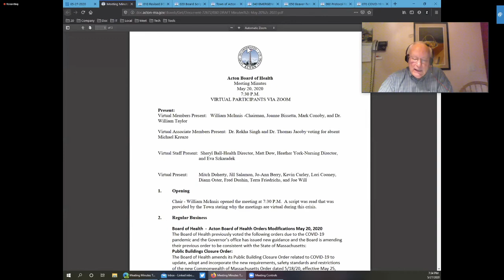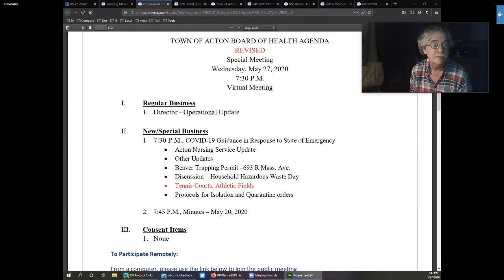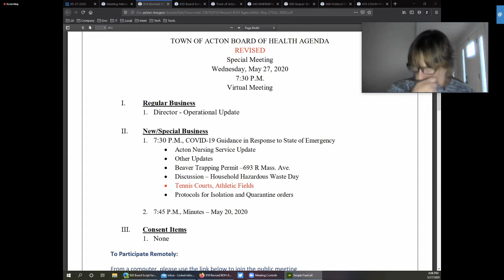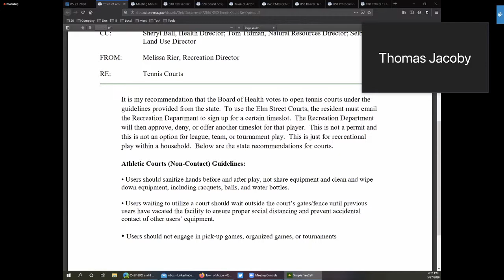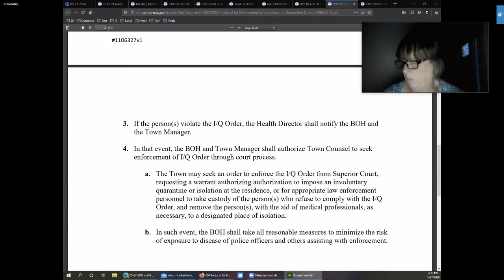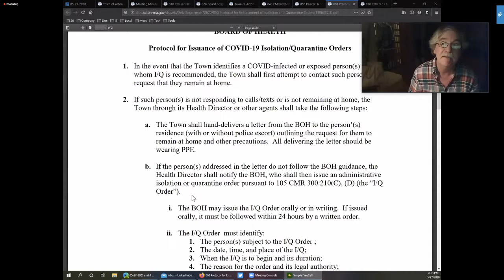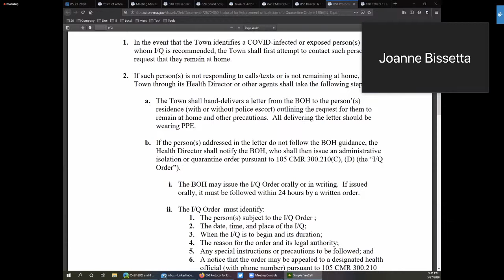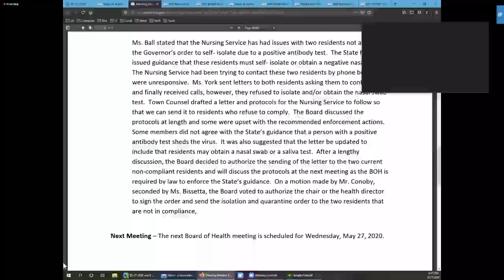Acton, MA Board of Health - 5/27/20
TOWN OF ACTON BOARD OF HEALTH AGENDA
REVISED
Special Meeting Wednesday, May 27, 2020 7:30 P.M.
Virtual Meeting
I. Regular Business
1. Director - Operational Update
II. New/Special Business
1. 7:30 P.M., COVID-19 Guidance in Response to State of Emergency
 Acton Nursing Service Update
 Other Updates
 Beaver Trapping Permit –693 R Mass. Ave.
 Discussion – Household Hazardous Waste Day
 Tennis Courts, Athletic Fields
 Protocols for Isolation and Quarantine orders
2. 7:45 P.M., Minutes – May 20, 2020
III. Consent Items
1. None
To Participate Remotely:
From a computer, please use the link below to join the public meeting webinar
Or
From a telephone, dial and enter Webinar ID: 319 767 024 # Note: No participant ID is needed, just press # when asked.
Telephone users may dial *9 to request to speak after joining the meeting. Computer and app users may use the “raise hand” feature to request to speak.
The listed agenda items are those reasonably anticipated by the Chair. Not all items may in fact be discussed and other items not listed may also be brought up for discussion to the extent permitted by law. Reasonable accommodations for people with
disabilities are available upon request. Include a description of the accommodation you will need, including as much detail as you can and include a way we can contact you if we need more information. Please allow advance notice.